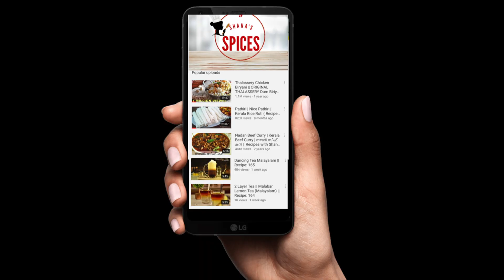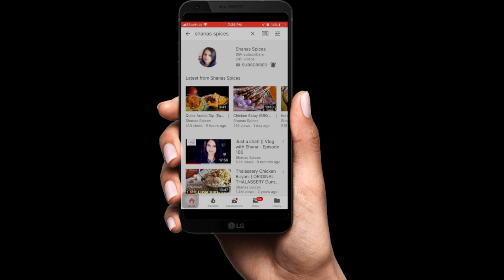Flower Samosa | Variety Chicken Samosa | Recipe:241- Shana's Spices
Variety Flower Shaped Samosa, Chicken Filling Recipe
Hi friends, here I am sharing a tasty chicken samosa filling recipe.. served in a floral samosa ..You can use the filling for regular samosa. Just a different way of presenting.